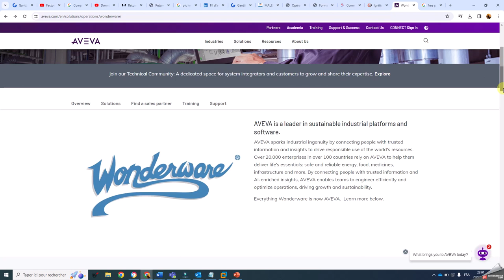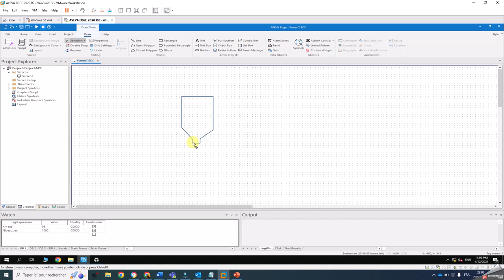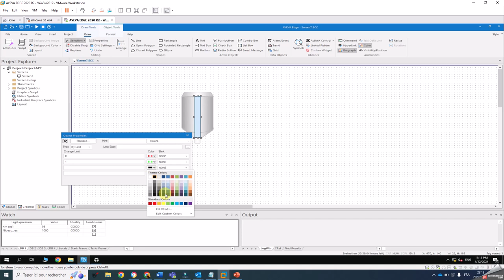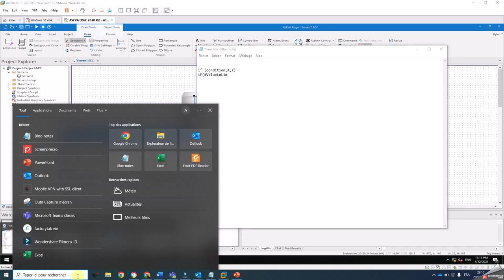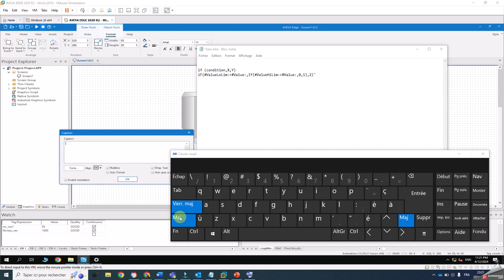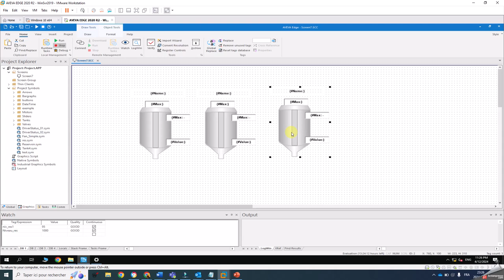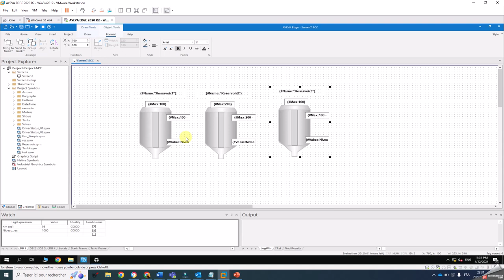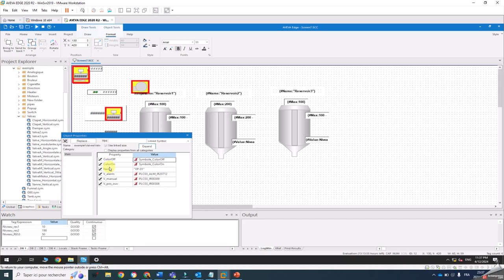Aveva Edge Creation des symboles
Comment creer des symboles dans aveva edge. On va utliser l exemple d un reservoir